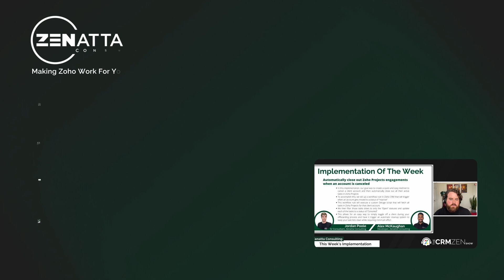Automatically Close Out Zoho Projects Engagements When An Account Is Canceled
This week's implementation was taken from CRM Zen Show Episode 249 - "ChatZIA," and we explained our use of automatically closing out Zoho Projects engagements when an account is canceled.

Zoho SalesIQ Full Product Overview
Live! - September 19, 2023, 10:00 AM Pacific Standard Time